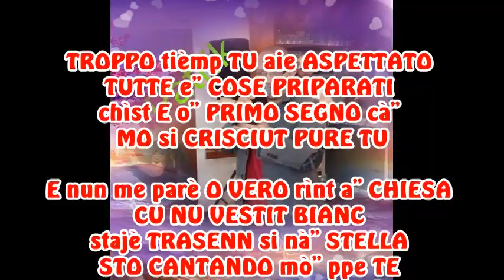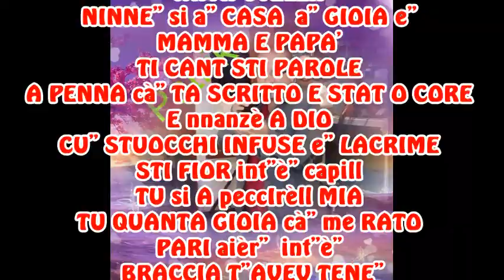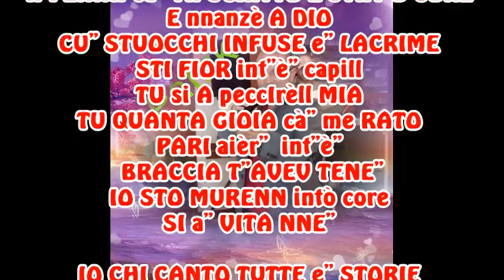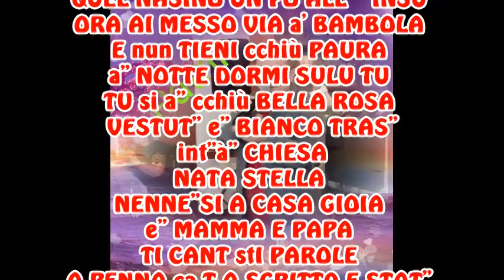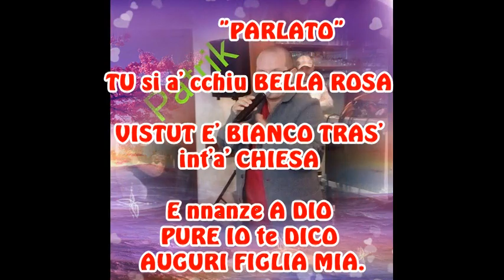GERMANO ACCAPPA PATRIK(NU VEST BIANC). CON TESTO.